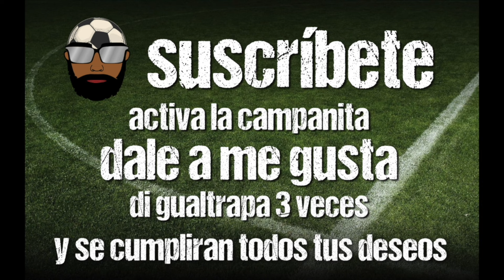TERTULIA CADISTA - GABINETE DE CRISIS AMARILLO. ¿POR QUÉ SIGUE SERGIO? ¿LLEGARÁN FICHAJES?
El Cádiz actualmente es un barco a la deriva sin timón ni timonel. Sergio finalmente se sentará en el banquillo el viernes por la inoperancia de una dirección deportiva que no ha sido capaz de traer a ningún sustituto. Me reuno con Ilde, José Mesa y Javi para analizar el despropósito en el que se ha convertido el club amarillo.